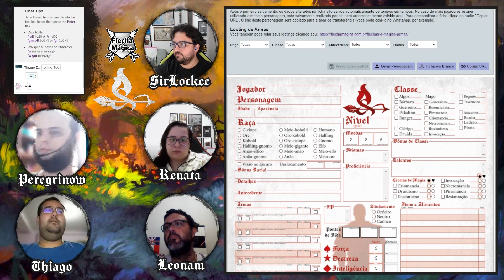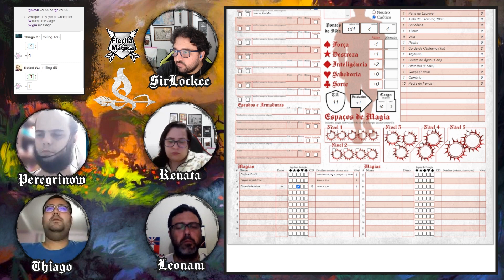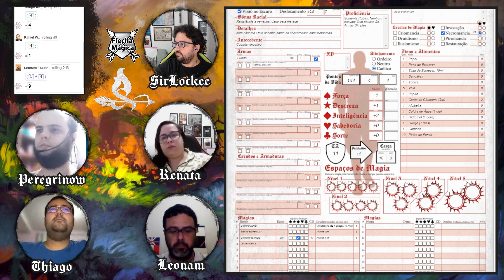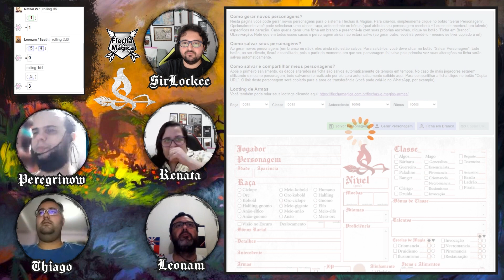Kobolds Team 🏹 Flechas & Magias 🔥 Parte 1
Venha curtir essa mágica aventura dos Kobolds, com o sistema Flechas & Magias, narrado por SirLockee para os lindos jogadores Rê, Thiago, Leonam e Peregrinow. Vejam o que eles vão fazer para acabar com os planos das clériga Trovão!

Rolador de Armas: seguindo as regras definidas no próprio PDF, publicamos aqui um rolador de armas para auxiliar na geração dos loots em suas sessões.